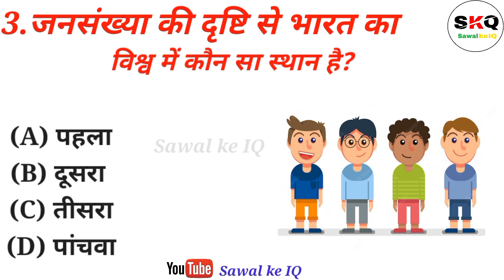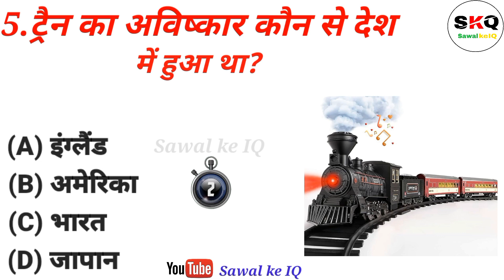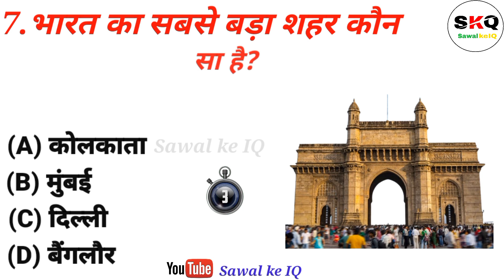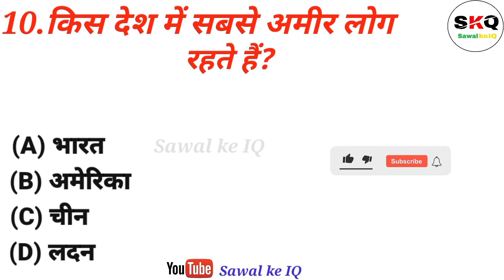Gk Question And Answer || Gk Quiz || Gk in Hindi || General Knowledge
general knowledge | gk questions and answers | g.k questions in hindi | gk question |gyan ki roshni

इस वीडियो में हम आपको जीके से जुड़े महत्वपूर्ण सवाल और जवाब के बारे में जानकारी देंगे | जिसे सीख कर आप कामयाबी की सीड़ी चढ़ पाएंगे | और आप हर सरकारी परीक्षा में सफलता पाएंगे |
👉 Sawal ke IQ आप  प्रिय दोस्तों का दिल से स्वागत करता है | अपनी चैनल पे  Wel Come My Dear Friends...

Your Queries.

🔷. gk
🔷. general knowledge
🔷. important gk questions and answer for
competitive exams
🔷. quiz test
🔷. br gk study
🔷. important gk
🔷. quiz test
🔷. competitive quiz
🔷. quiz questions
🔷. general knowledge questions
🔷. gk quiz
🔷. india gk
🔷. hindi gk
🔷. samanya gyan
🔷. gk questions
🔷. lucent gk
🔷. lucent gk
🔷. lucent geography
🔷. geography gk question
🔷. lucent geography
🔷. geography gk
🔷. lucent mcq
🔷. gk
🔷. gk questions and answers
🔷. gk question
🔷. general knowledge
🔷. br gk study
🔷. gk questions
🔷. gk
🔷. question
🔷. general knowledge questions and answers
🔷. samanya gyan
🔷. gk ke sawal
🔷. knowledge
🔷. question answer
🔷. general knowledge questions
🔷. gk knowledge
🔷. gk quiz
🔷. g.k
🔷. hindi sawal gk
🔷. gk question
🔷. gk afroz
🔷. gk questions
🔷. gktoday
🔷. gk tricks
🔷. gk study adda
🔷. gk video
🔷. gk live
🔷. question
🔷. general knowledge ke question
🔷. gk knowledge
🔷. gk dijiye
🔷.general class
🔷.  brgkstudy
🔷. gk
🔷. gk question
🔷.  gk questions and answers in hindi
🔷. gk police
🔷. gk ias
🔷. gk ips

Hashtag...🧐🔎

🌟 :- Comments

धन्यवाद :- Sawal ke IQ